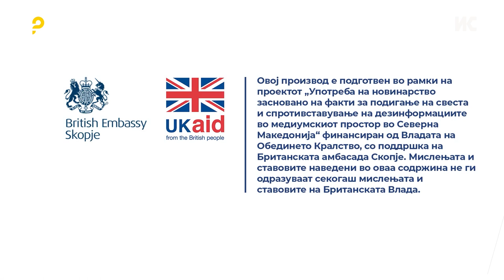Граѓаните не ги чувствуваат предностите на Отворен Балкан на границите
Може и подобро да биде на оваа граница. Може и побрзо да биде поминувањето. Бидејќи има задржување. Треба да се во иста просторија. Како црна гора албанија штое. Не пример, пасошот го зема Црногорецот му го дава на Албанецот за побрзо да се поминува. Овде се две контроли.

Прочитај ја целата анализа „Отворен Балкан пропадна во јазот меѓу Белград и Приштина“

Новинари: Соња Крамарска, Катерина Ѓуровски (МК), Денис Колунџија (СРБ), Виола Кета и Есмералда Топи (АЛБ)
Сниматели: Иван Поповиќ, Марјан Петковки, Далибор Ступар
Монтажер: Давид Милошевски

Оваа содржина ја изработи Институтот за комуникациски студии и редакциите на Autonomija и Faktoje.